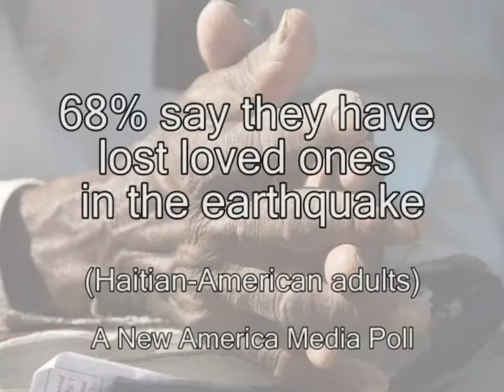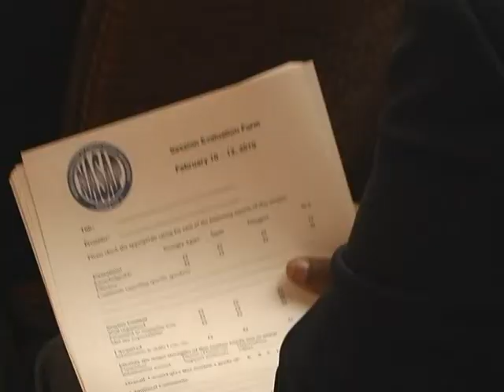Haitian-Americans Speak Up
Two former classmates of mine are Haitian-Americans, so I decided to interview them on how they felt the recovery from the earthquake was going. This was following a released poll that had documented Haitian-American's concerns over the recovery effort.